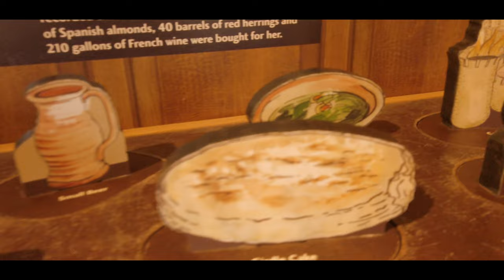Postcard from Framlingham Castle, Suffolk | Windmill | Dji Mini 2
FRAMLINGHAM#CASTLE#ENGLAND#HISTORIC#PLACE#DJI#MINI2
Today you will see the remains of Framlingham Castle and you must purchase a ticket before entering
Adult £12.50
Child (5-17 years) £7.50
Concession tool-tip £11.30
Family (2 adults, up to 3 children) £32.50
Family (1 adult, up to 3 children) £20.00
Later you can go inside and see a lot of historical things, some of them you will see in the movie.Information about the castle below.
ADDRESS
Church Street, Framlingham, Suffolk, IP13 9BP

Framlingham Castle is located in the market town of Framlingham in Suffolk. It was built by Roger Bigod, a knight, after the Norman Conquest of England in 1066. At this time the Normans sought to assert their control over the Anglo-Saxons, and Framlingham was probably fortified with a castle to intimidate the local population. Initially, the castle was built out of wood, with the building work taking place sometime between 1066 and 1107. Stone buildings were constructed later at the castle after 1150.

In 1157, Framlingham castle was confiscated from the powerful Bigod family by King Henry II. The castle remained in his possession until 1165 when Hugh Bigod, 1st Earl of Norfolk and the son of Roger Bigod, paid a huge sum of money to regain the castle.In order to understand why Henry II seized Framlingham castle, we first need to recognise how castles were used during the reign of Henry II’s first cousin, once removed, King Stephen. During the reign of King Stephen, England was torn apart by a long and gruelling civil war. Barons rebelled against the king and used castles as their headquarters, ruling the surrounding villages as if they were kings themselves. This meant that many barons got used to running things their own way. When Henry II succeeded Stephen to the throne, he felt that the barons were far too powerful and unwilling to submit to his authority. Therefore Henry II took over their castles.

The king dared them to oppose him. The barons knew that if they attempted to resist, Henry would raise an army and take their castles by force. So, the barons backed down and then tried to buy their castles back at a later date. This happened to Hugh Bigod, who lost Framlingham Castle to the king in 1157, and bought it back eight years later in 1165.

Bigod later rebelled against Henry II in 1173. As punishment, he was exiled and in 1175, Henry II ordered Hugh Bigod’s castle at Framlingham to be dismantled by an expert team of masons and carpenters, which is revealed in our first document below.

When the Bigod family regained possession of their castle in 1189 under King Richard I, they had to rebuild it. The stone curtain wall that survives today was the result of this reconstruction. It is thought that the work was completed by 1213, as Roger Bigod II entertained King John at Framlingham castle that year.

Roger Bigod II was one of the leading barons who forced King John to grant Magna Carta. During the civil war which followed, King John successfully besieged and took control of Framlingham castle, but it was returned to the Bigod family when the civil war ended. Framlingham remained in the hands of the Bigod family until the fourteenth century when it passed to the Brotherton family, who were cousins of the king. The Howard family inherited the castle in 1483 and set to work on a large-scale refurbishment project. By the end of the sixteenth century the castle had fallen into ruin.

-The music was recorded by my good friend